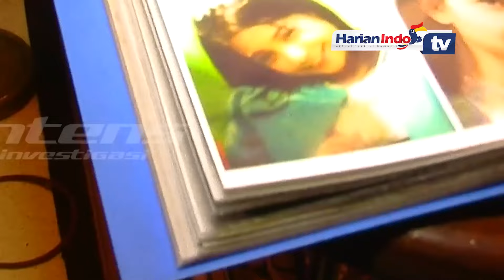Curhatan Gideon Tengker Mengenai Kelakuan Nagita Slavina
Gideon Tengker dan Rieta Amallia kini tengah berseteru terkait harta gono-gini. Tak berhenti disitu, Gideon Tengker bahkan menggugat kedua putrinya, Nagita Slavina dan Marsha Tengker imbas dugaan pemalsuan surat.

Disaat kasus ini bergulir, Gideon Tengker membongkar komunikasi dan hubungannya dengan sosok putri sulungnya, Nagita Slavina. Ia mengaku sudah lama tak berkomunikasi dengan istri Raffi Ahmad itu.